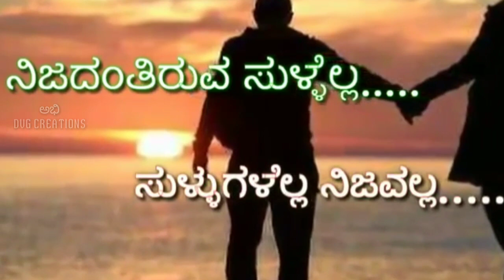ಏನಿಲ್ಲ ಏನಿಲ್ಲ ನನ್ನ ನಿನ್ನ ನಡುವೆ ಏನಿಲ್ಲ feeling WhatsApp status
Making video by lyrics